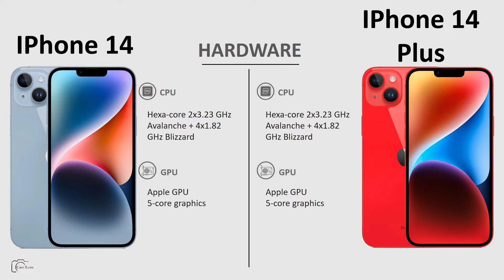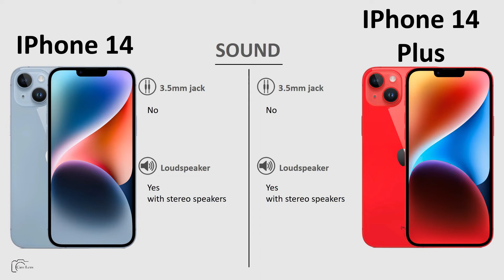IPhone 14 vs IPhone 14 Plus